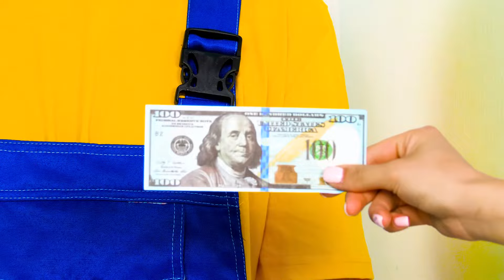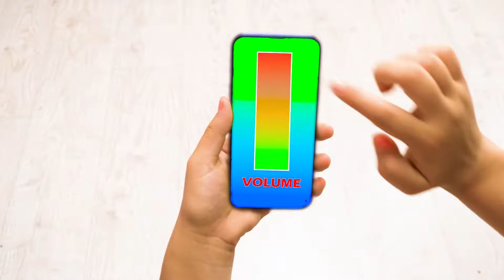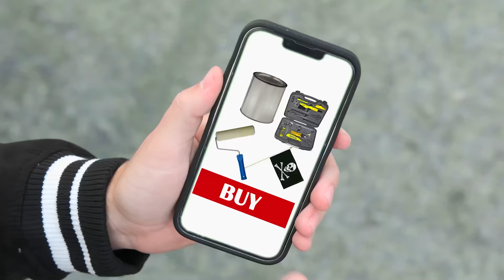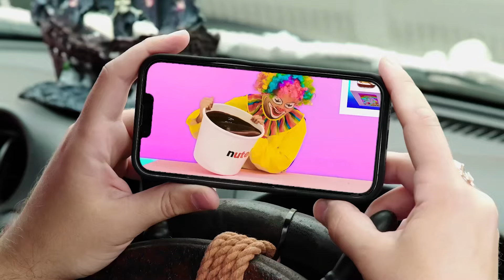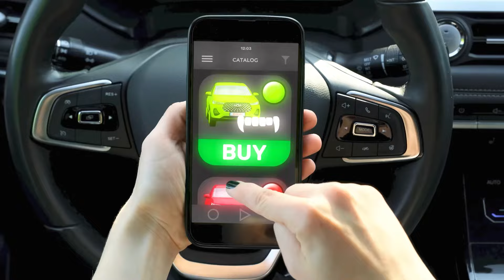Voiture Arc-en-ciel vs Voiture Noire Défi | Moments Marrants par Fun Challenge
Quelle voiture avez-vous préféré ? Le nouveau défi sera très intéressant, rejoignez-nous !